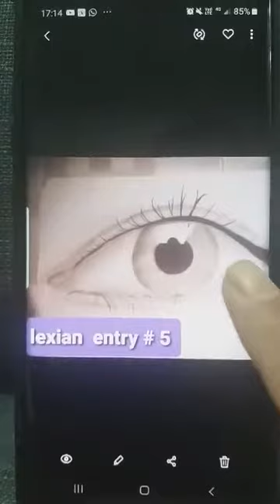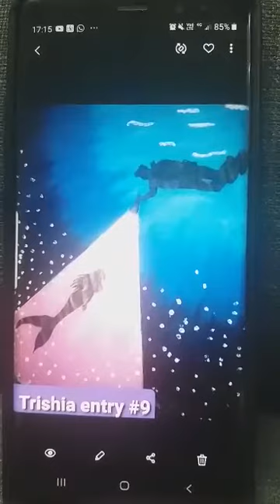Drawing Entries ng Just For Fun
Goodluck another raffle for tomorrow New years day